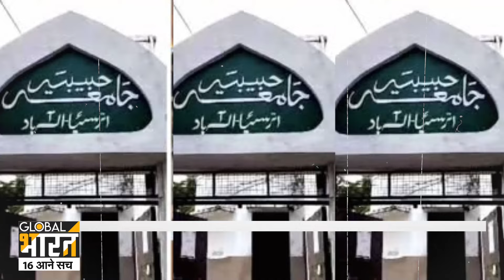8वीं पास मौलाना समझता था खुद को RBI गर्वनर, Prayagraj Police ने खोली पोल!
वो मौलाना मदरसे में बैठकर भारत की हालत पाकिस्तान और बांग्लादेश वाली करना चाहता था, उसने बकायदा तीन लड़कों को इसके लिए काम पर भी रखा था, खुद बड़ी सी कुर्सी पर बैठकर उनका काम देखता, दिन में मदरसे का प्रिंसिपल बना रहता, लेकिन शाम होते ही खुद को …